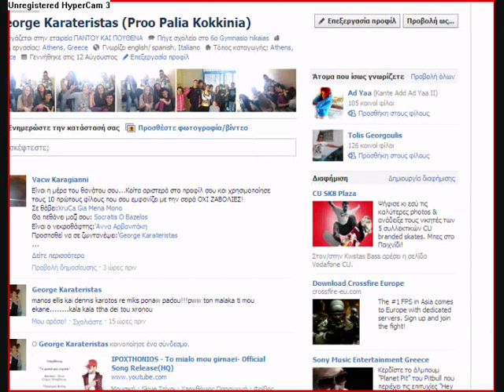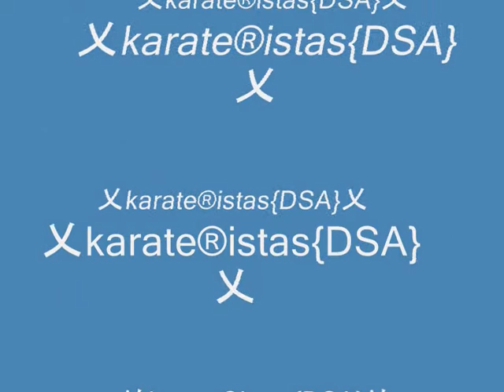Seafight -[G-4]乂karate®istas{DSA}乂.wmv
karateristas!